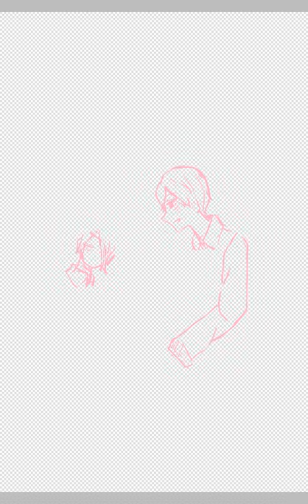(NorRay) Weddingggg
Cho hỏi cậu Ray một câu
Vườn hồng nay đã có ai vào chưa?
Cậu hổ thì Ray xin thưa
Vườn hồng có chủ nên đéo cho vào :))))))